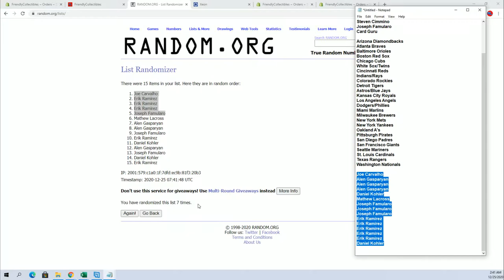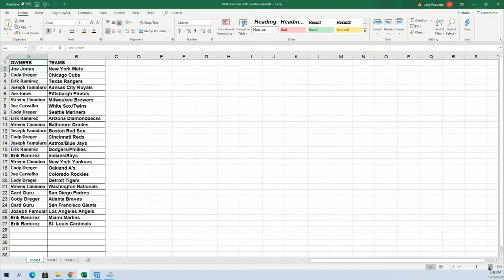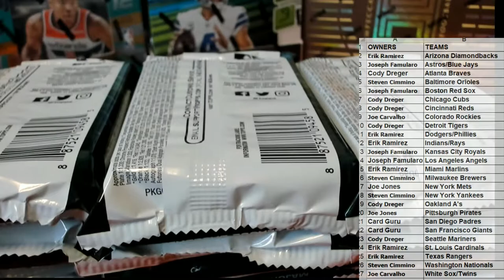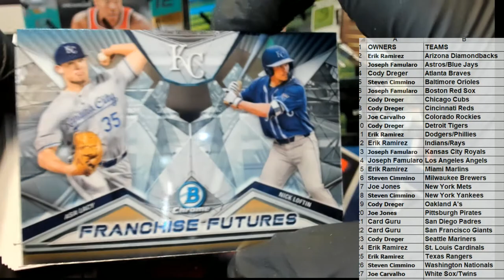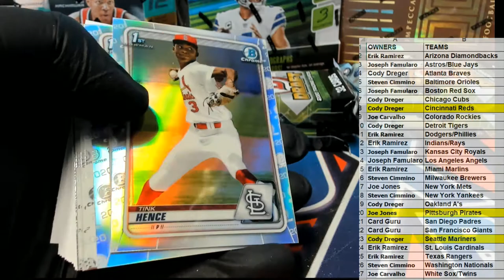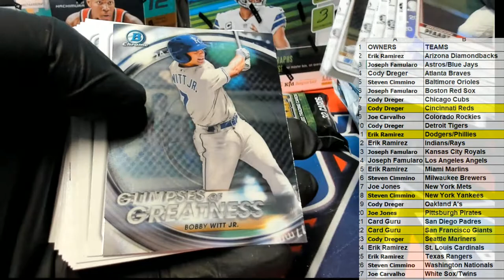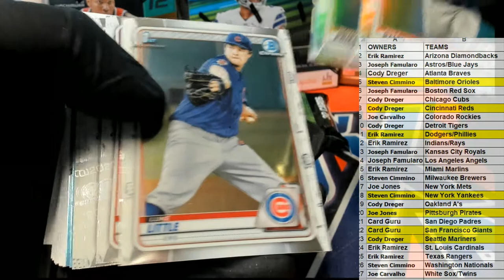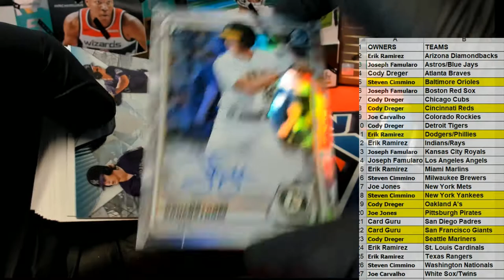2020 Bowman Draft Jumbo Baseball ID 20BOWDR2RT307